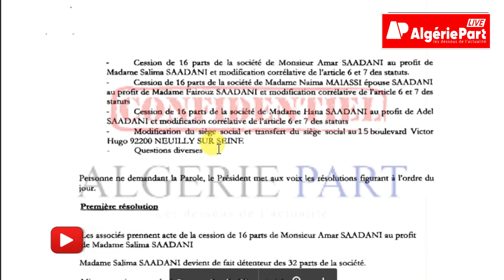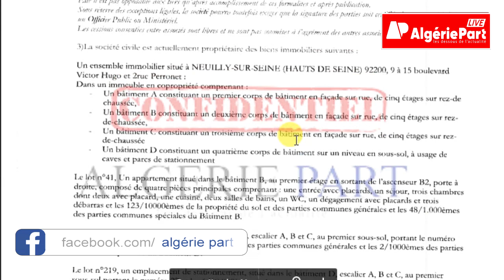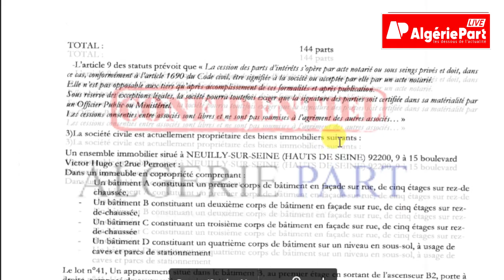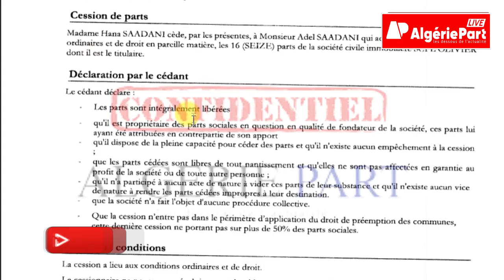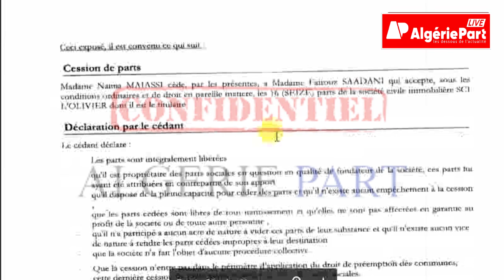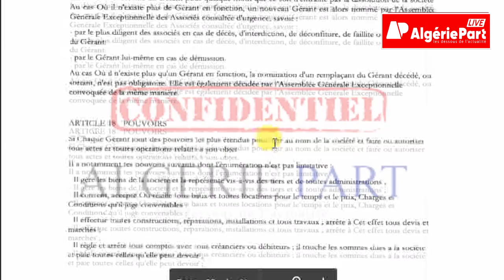كيف تنازل عمار السعداني عن كل عقاراته في فرنسا لأبنائه